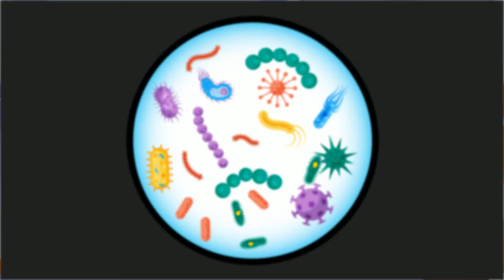Improving your EQ - Course Trailer - TalentLibrary™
Train everyone on the importance of EQ in the workplace and show them how to improve their EQ with this course.

Create your free account, get access in a few clicks, and start training right away

What's covered in this course:
--The key elements of EQ
--The importance of emotional intelligence in the workplace
--How to improve your EQ and utilize empathy

Why your teams need this course:
The ability to recognize when a colleague is feeling angry or upset is a crucial skill. Suitable for everyone, this course will show your teams why improving their EQ results in greater job satisfaction and happiness.